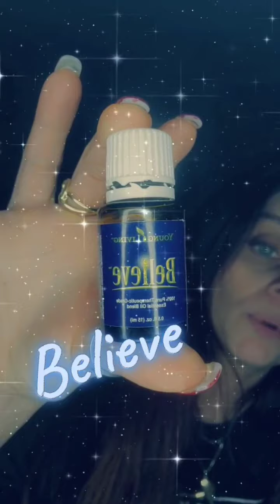Young living and some emotion oils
Im back, these oils have been great in
helping me.  believe in the good, believe in yourself and stay grounded in life.